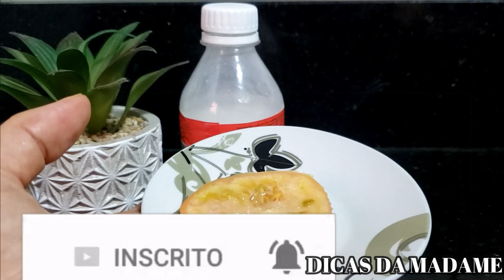ELA tem 70 com PELE de 20 /CLAREIA e SOME PELE ENVELHECIDA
OLHA O QUE FIZ COM LEITE DE COCO QUE DESAPREGOU AS MANCHAS \ EU TINHA VERGONHA ATÉ DE SAIR DE CASA

Receba as notificações de vídeos novos, faça isso:
1-Se você não estiver inscrito, clique no botão "Inscrever-se".
2- Clique no ícone de sino.
3- Selecione Todas as notificações na caixa de diálogo exibida.
4- Clique em Salvar.